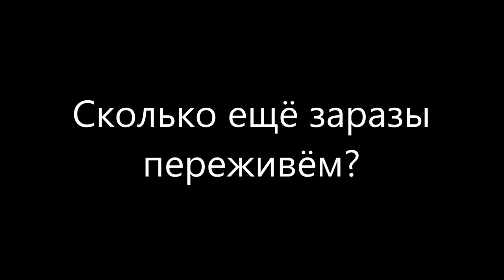Эпизод экономического убийства Украины. Скотоводство